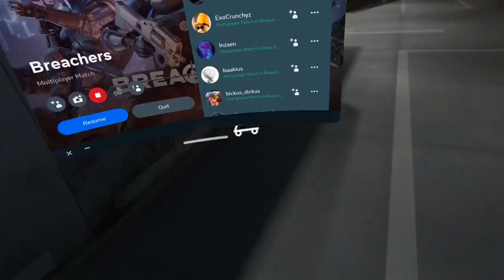Breachers vr. Team death match